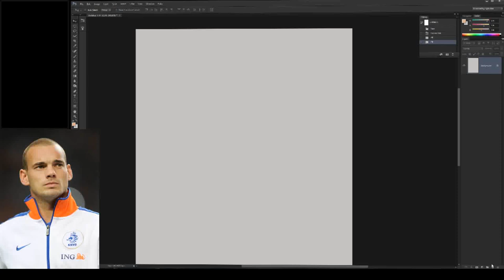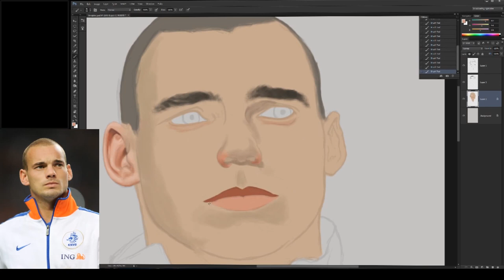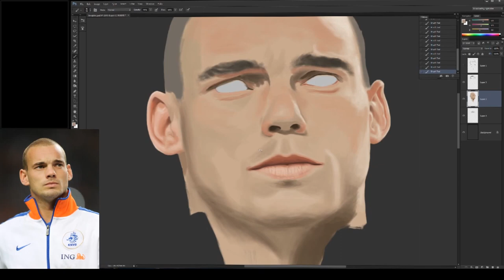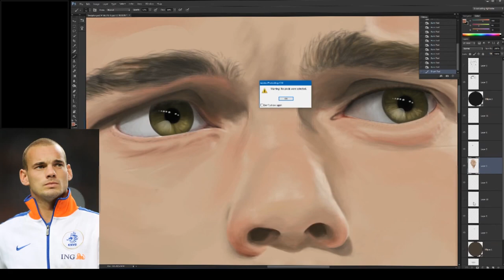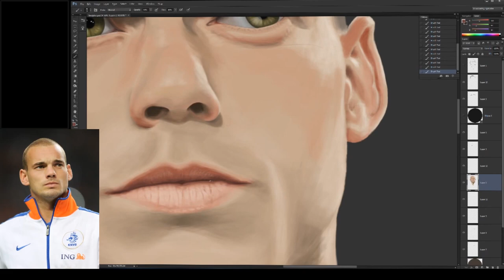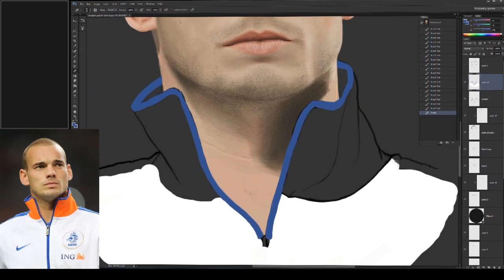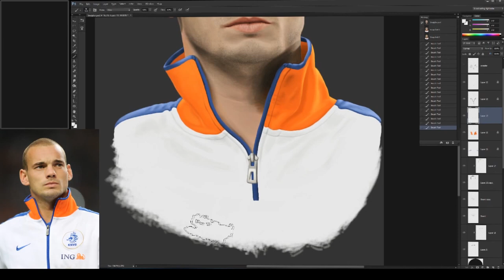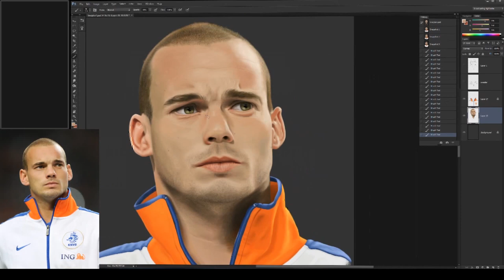Wesley Sneijder Digital Painting Time-Lapse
I'm practicing my portrait painting skills, so I decided to paint one of my favorite football (soccer) players Wesley Sneijder from The Netherlands. I'm a big fan of the KNVB.